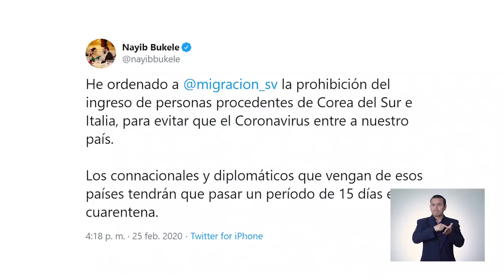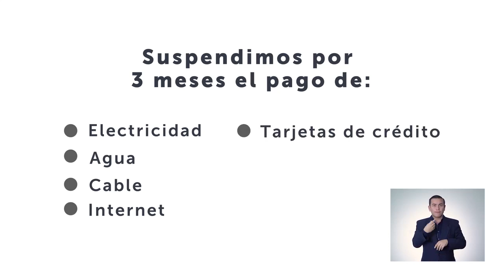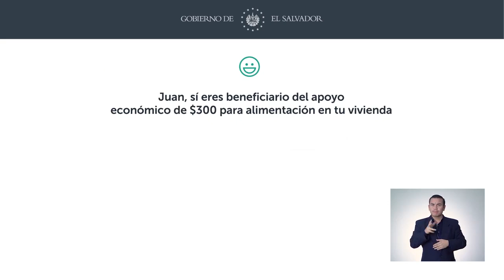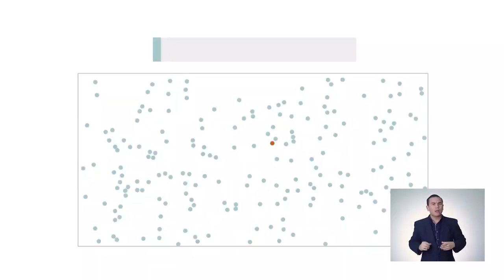Como se preparo el Gobierno de El Salvador para el C 0 V 1 9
Si Quieres Apoyar a nuestra plataforma de manera económica con lo quieras:
Nombre : Saul Rigoberto Montes Villalta